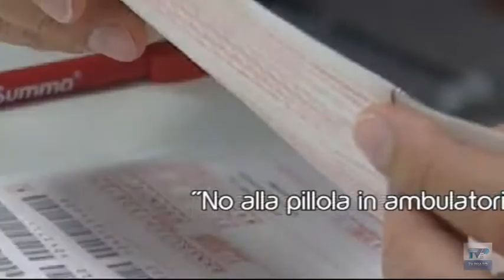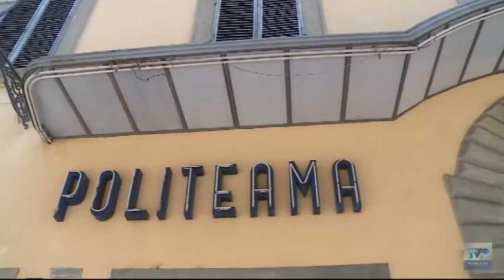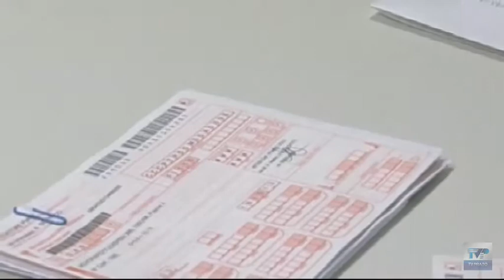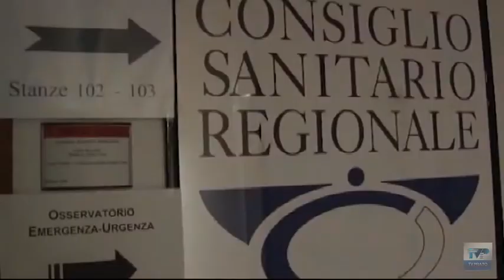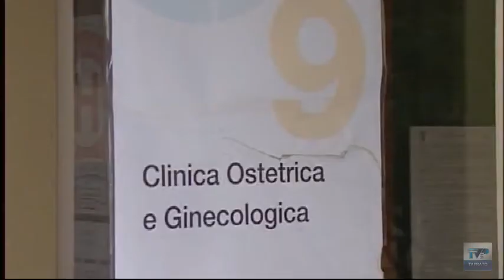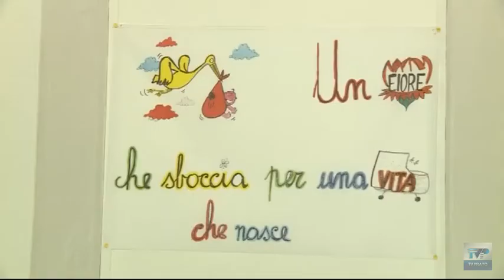Telegiornale 13 45 del 01 07 2020